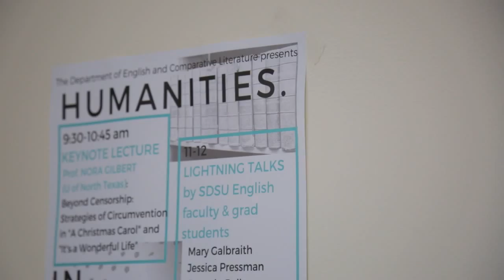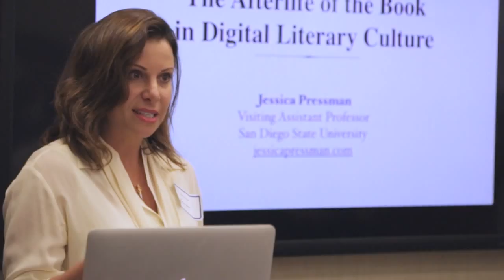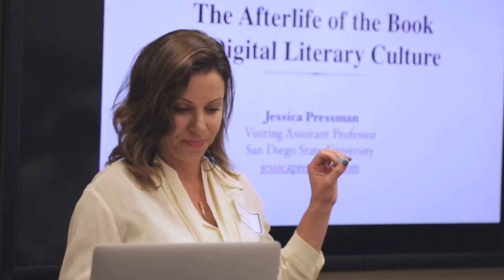Humanities in Action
The department of English and Comparative Literature host Humanities in Action, a series of events that highlight the cutting-edge work being done at SDSU in diverse cultural and intellectual areas.